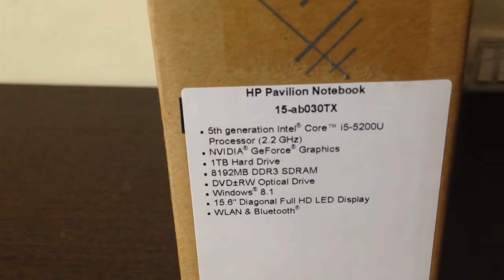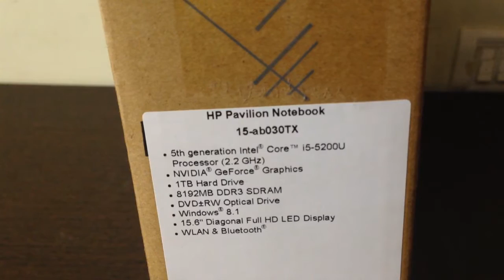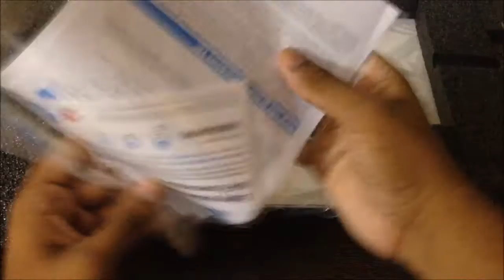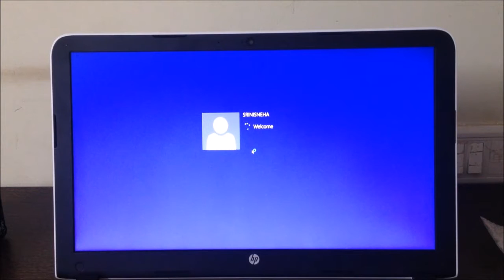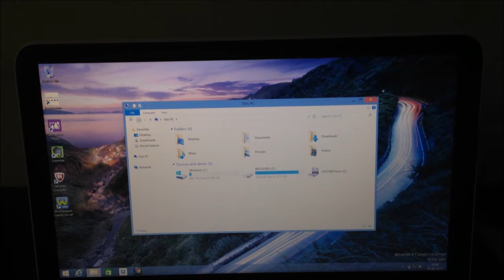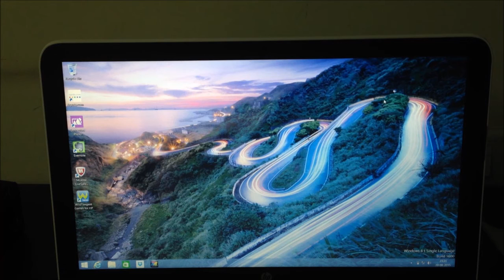HP Pavilion ab030tx: Unboxing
Windows 8.1
8GB RAM / 1TB HDD
Blizzard White / 15.6"
2GB Graphics Card
HP Original bag included